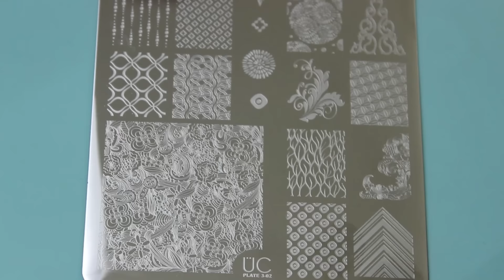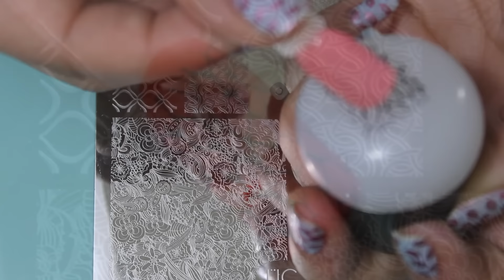Reseña ÜberChic Colección 3-02 / ÜberChic 3-02 plate Review and Swatches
Que tal ChiquiMamis!
Aqui les traigo las pruebas del plato 3-02 de la Colección 3 de ÜberChic. Espero les guste y se den una idea de los diseños que trae el plato y que tal funciona con diferentes esmaltes.
ENLACE A ÜberChic
MIDEN: 14.5 cm de alto x 9.5cm de ancho
CADA IMAGEN MIDE: 2cm de alto x 1.5cm de ancho
CUESTA: $24.99 USD